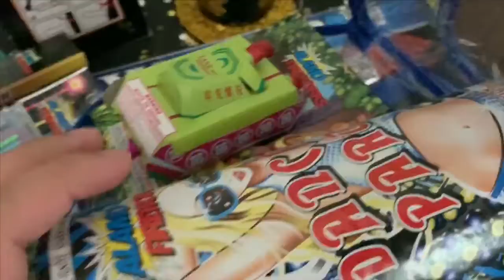The vlog we did New Years Eve stuff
Mikey did my intro music! Follow him